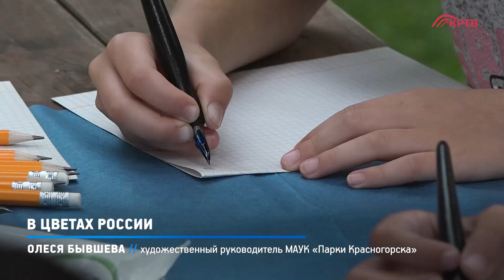КРТВ. В цветах России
День государственного флага Российской Федерации отметили в парках Красногорска. В зонах отдыха прошли патриотические акции, флешмобы, мастер-классы и образовательные мероприятия, которые сопровождались концертной программой. Наиболее ярко праздник триколора провели в детском городке «Сказочный» и ПКиО «Ивановские пруды».